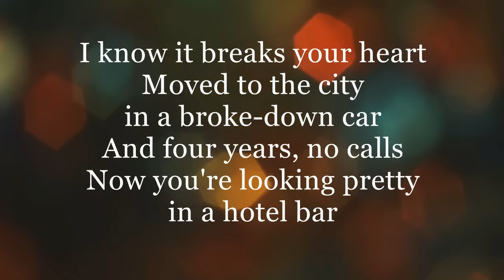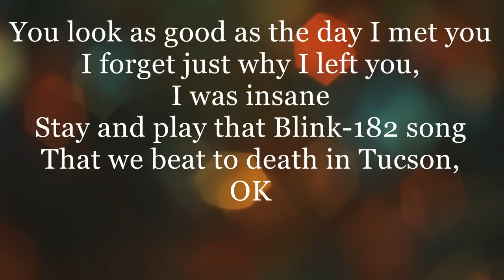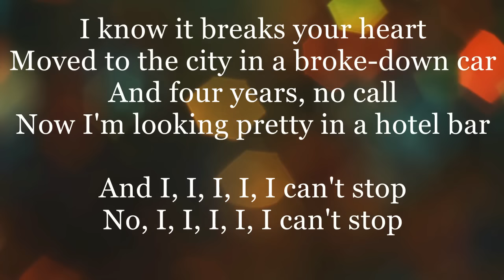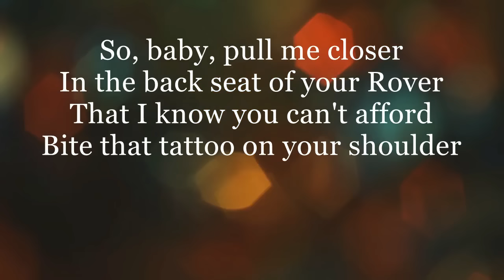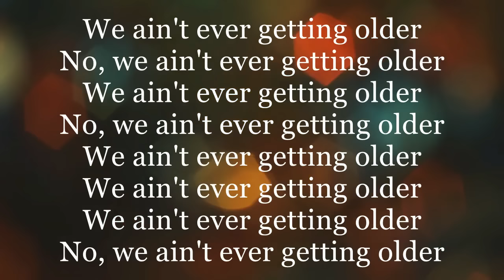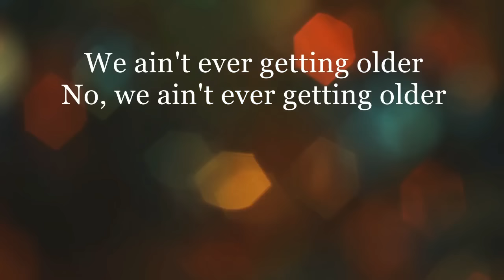The Chainsmokers ft Halsey Closer Lyrics